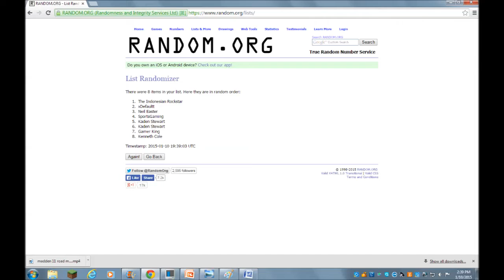ROAD MASTER COMPLETE! 95 KERRIGAN, POUNCEY, 96 THOMAS III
Drop a like and subscribe for more Follow me on Twitter for exclusive news and giveaways Whats going on guys it's Fo Games and I post Mainly NBA and Madden Ultimate/My Team I also post Fifa ,NHL, GTA, and COD